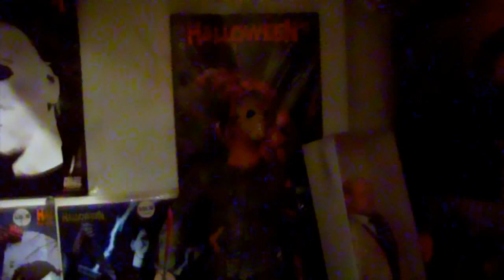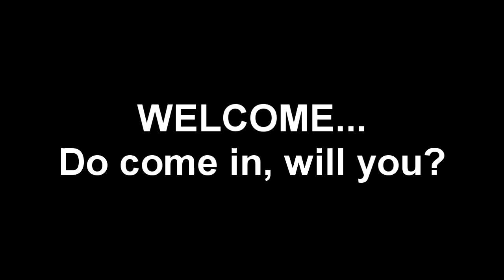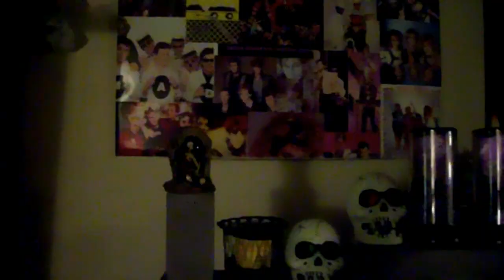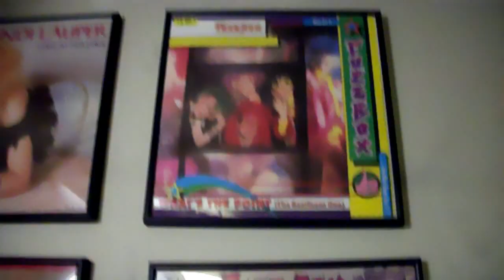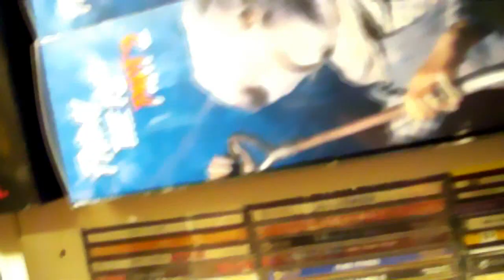A Nivek Tek Halloween Visit 2011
Pop/dance singer, songwriter, remixer & producer Nivek Tek gives you a little glimpse of his home at Halloween and a taste of his massive horror collection!